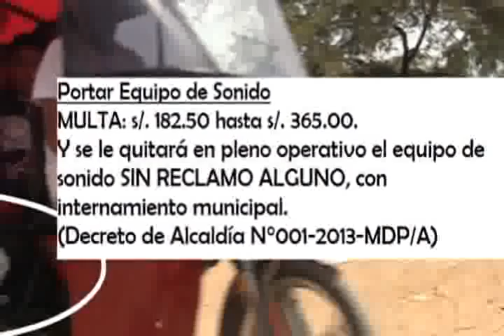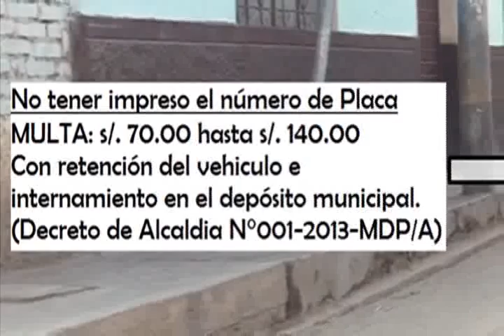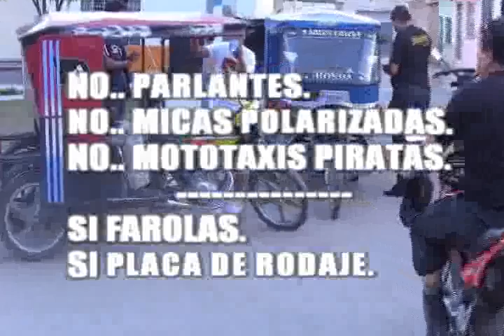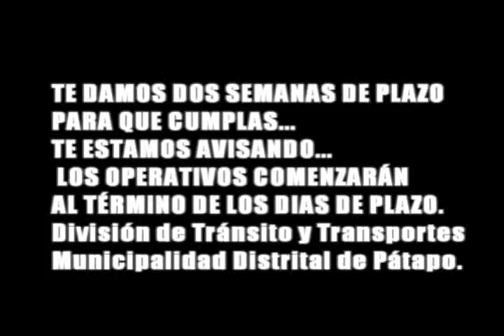CAMPAÑA CONTRA EL BULLICIO EN PÁTAPO.(MAYO 2013)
La Municipalidad Distrital de Pátapo, a través de la División de Tránsito y Transporte, comunica a la comunidad en general; que vistos que aun persiste el gran malestar, que vienen originando los conductores de vehículos menores (Mototaxis) al circular por todo nuestro Distrito con Equipos de Sonido de Alto Volumen, al no tener la Placa de Rodaje y utilizan Lunas o Micas Polarizadas, las mismas que no se puede identificar a las personas que se trasladan en estos vehículos; SERAN SANCIONADOS TAJANTEMENTE Y RETIRADOS DICHOS PARLANTES SIN RECLAMO ALGUNO; siendo facultades de las municipalidades y amparadas en el Artículo 42° de la Ley Orgánica de Municipalidades N° 27972; dando cumplimiento al Decreto de Alcaldía N° 001-2013-MDP/A de fecha 29 de Abril  del 2013, se viene haciendo las coordinaciones con la Comisaria de Pátapo, Pósope Alto y Puesto de Auxilio Rápido La Cría y Comisaria del Norte Chiclayo -- Sección Tránsito, para los operativos correspondientes.
¡El Distrito de Pátapo dice...¡Basta Ya!
¡Respeta la Tranquilidad de tus Vecinos!
¡Cuida tu vida y la de los demás!
¡Respeta el Semáforo ¡

Tienes 15 días para regularizar tu formalidad y mejorar tu servicio a la comunidad...
Mayor Información Ofc. División de Tránsito y Transportes.

Pátapo, Mayo 2013.

¡Pátapo Renace, el Alcalde y su pueblo lo hacen..!
CARLOS SALVADOR CAYOTOPA
Alcalde